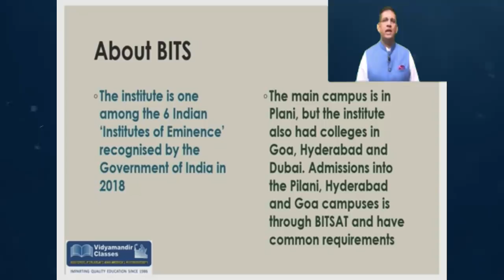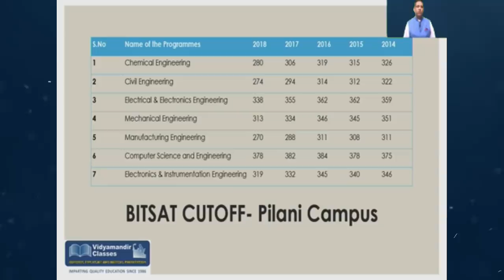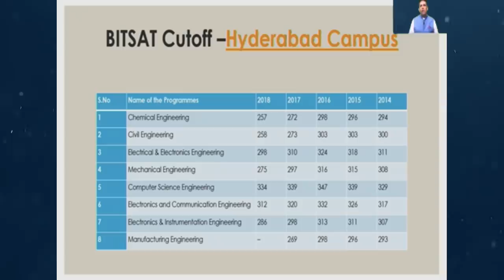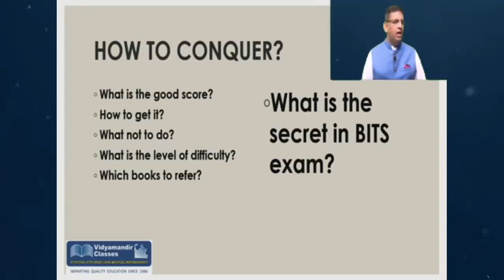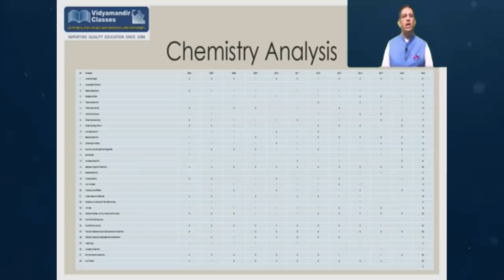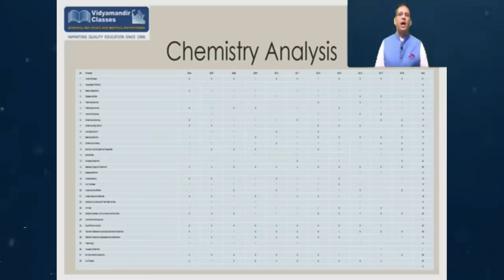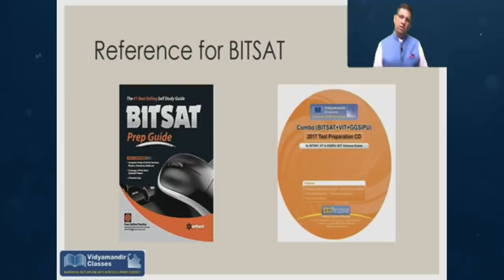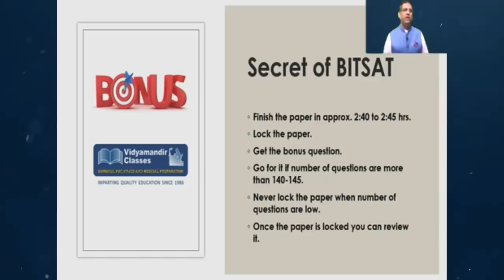BITSAT 2019: How to prepare | Exam pattern | Campuses | Cutoff | BITS Pilani BITS Hyderabad BITS Goa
BITSAT Saurabh kumar sir, Director Academics at Vidyamandir Classes tells How to prepare for BITSAT | BITSAT Exam pattern | BITS Campuses | BITSAT Cutoff | How to conquer BITSAT | BITS Pilani | BITS Hyderabad | BITS Goa | Bonus and Secret of BITSAT | Reference books for BITSAT and all that you need to know to get admission into BITS Pilani | BITS Hyderabad | BITS Goa through BITSAT